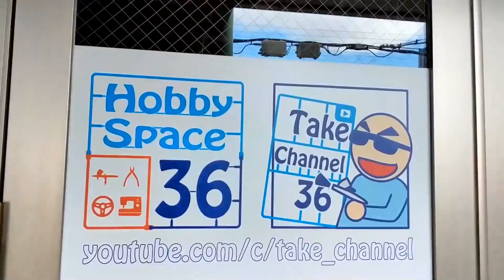【ビギナー向け】FUJIMI ENZO FERRARI Part.4 ボディ下地処理【制作日記#477】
フジミ模型 1/24 リアルスポーツカーシリーズNo.102 エンツォ フェラーリ